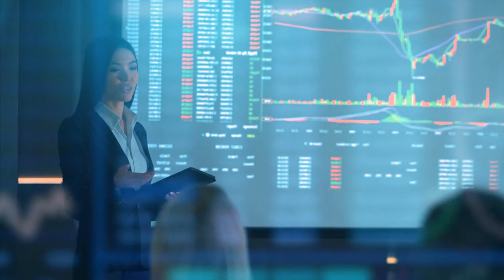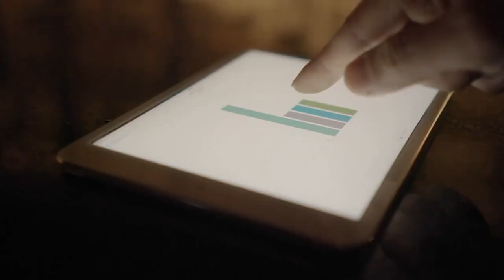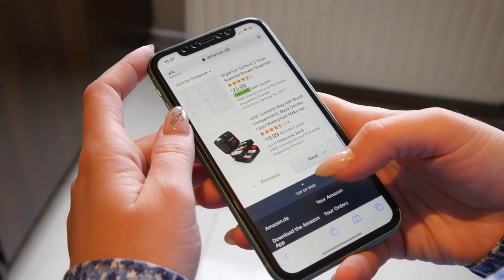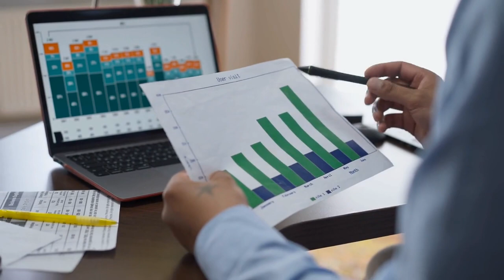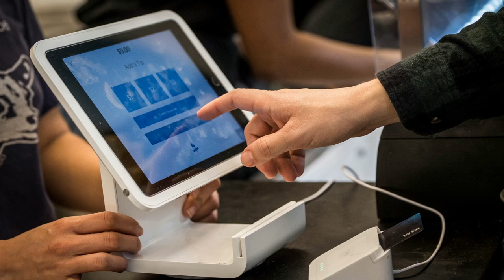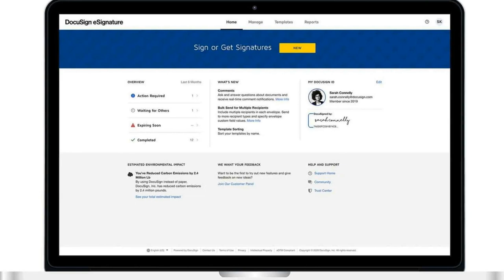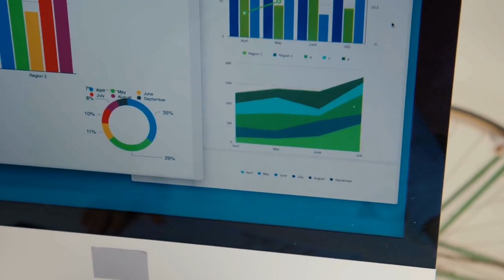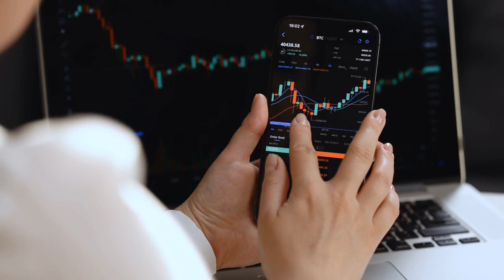15 Best Growth Stocks to Buy Right Now According to ChatGPT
Gain a competitive edge in the stock market with the 15 best growth stocks to buy right now, as recommended by ChatGPT. In this insightful video, discover how the power of AI-driven analysis can uncover promising investment opportunities. Explore a carefully curated list of growth stocks that have been identified by ChatGPT based on extensive data analysis and market trends. From disruptive tech companies to innovative healthcare firms, delve into the sectors and industries poised for significant growth. Stay ahead of the curve and make informed investment decisions with ChatGPT's valuable insights. Don't miss out on the chance to optimize your portfolio. Watch now and seize the opportunity with the 15 best growth stocks recommended by ChatGPT.